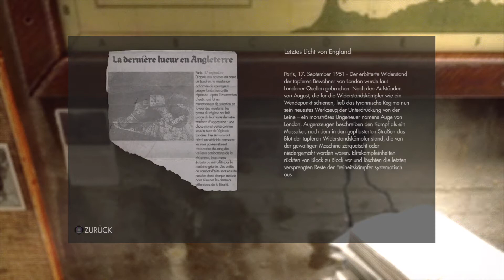Wolfenstein - The New Order #14 - Mech für Arme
Das Ur-Wolfenstein gilt als Shooter-Meilenstein und als Wegbereiter für 3D-Shooter (obwohl es nicht in 3D war). Dave spielt für euch den ersten Teil vom Reboot der Serie aus dem Jahr 2014. Viel Spaß.